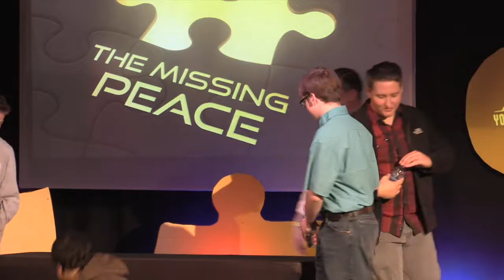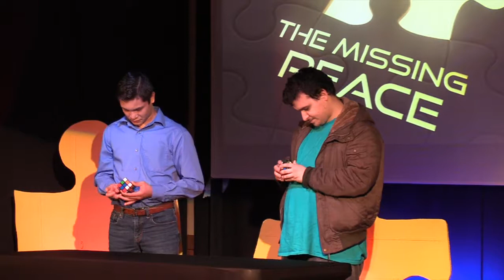YC West 2019 - Thursday PM - Nathan Becker